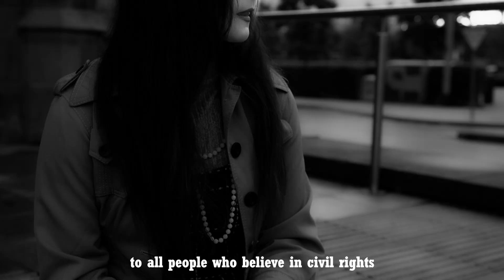Elizabeth and William | The White Handkerchief | Playhouse Derry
“We’re making history. Changing lives and futures for the better” The White Handkerchief by Liam Campbell

Last month The Playhouse lost a dear colleague and friend. Dr. Liam Campbell’s warmth, integrity and talent touched us all- and his loss will never leave us.

His latest and final work, his legacy to our city, The White Handkerchief, is a poignant elegy. A message of love and hope to and for our city.

This work will premiere in The Guildhall and broadcast across the world on Bloody Sunday’s 50th Anniversary.

Through it, we continue to miss him and honour him.